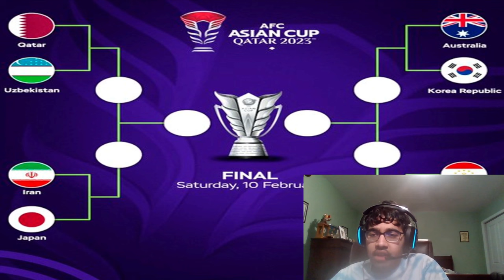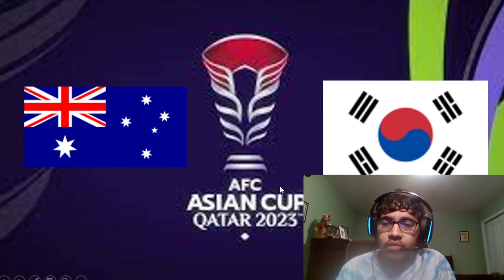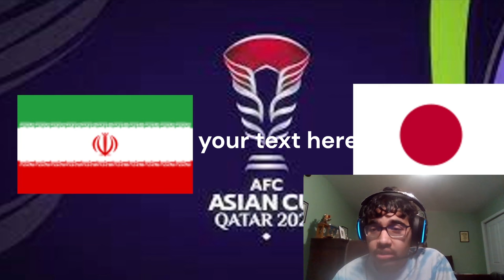MY ASIAN CUP 2023 QUARTER-FINAL PREDICTIONS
Timestamps:
0:00 - Intro
0:46 - Tajikistan vs Jordan
2:52 - Australia vs South Korea
5:09 - Iran vs Japan
7:30 - Qatar vs Uzbekistan
I forgot to mention that Iran are looking for revenge against Japan after the 2019 semi-finals.